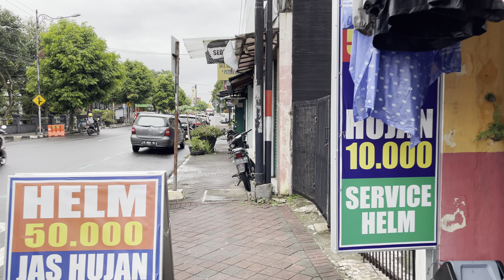Walking Around Purwokerto - 4K HDR - Jl Merdeka - Jl Jend Sudirman - Jl Kol Sugiri - Indonesia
Jalan-jalan di kota purwokerto, menyusuri Jalan Merdeka, belok ke jalan jenderal Sudirman lalu belok lagi ke Jalan Kol Sugiri.

Direkam dengan stereo. Disarankan menggunakan headphone/earphone saat menonton.

Gear :
- 📽  iPhone 12
-  🤳🏻 DJI OM4

Do not copy, reproduce, or distribute any of the content without my consent.